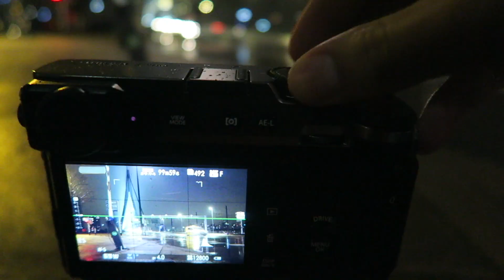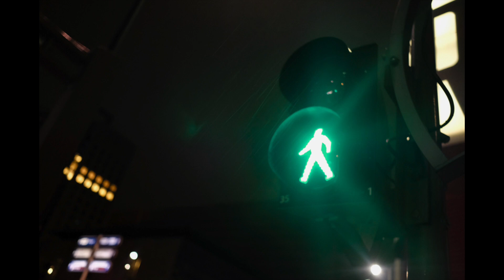Taking the X-Pro2 out in some light rain.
Rain always makes the concrete look great in photos. Decided to take the x-pro2 out for some quick shots.

This was a light test of the weather resistance of this camera. Last week I actually took it into the snow, and it held up fine as well. People online have been saying to be careful with it, so I wouldn't bring it out in the pouring rain, or let water and snow sit on it for too long. Wipe it down every now and then, and keep it out of the rain or covered when it doesn't need to be in it.

Still figuring out what style my videos should have, I know it's not very consistent yet. Basically this channel is just me goofin around with content creation. In terms of footage gathering, I usually start off pretty strong but then towards the end I collect less footage to create a good ending. This helps me practice and realize what I need to create an actual video with a beginning, middle, and end.